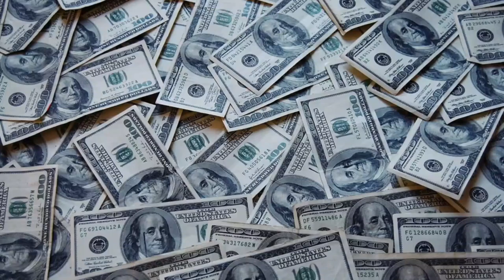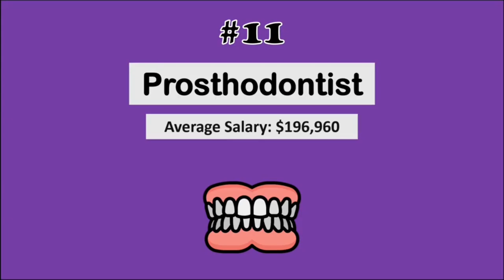Top 20 Highest Paying Jobs - 2024 🤑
In this video, we're looking at the 20 Highest Paying Jobs. It's hard to choose just 20 Jobs for this list, but we've chosen the jobs with the highest average salaries. From engineering to finance to health care, we'll cover it all. If you're looking for a high paying career path, be sure to check out these top paying jobs. Are you ready to see the 20 Highest Paying Jobs - 2023?

"Highest Paying Jobs - 2023 🤑"